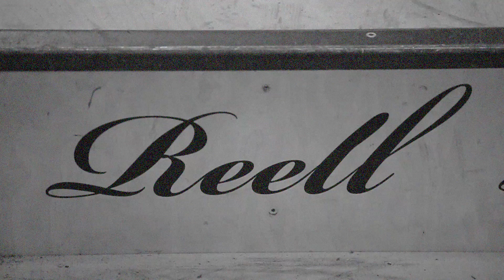City Battle 2016 (Skateland Rotterdam) Jelle Maatman, Robbin Oost, Rachid Addou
Afgelopen weekend stond de City Battle op het programma bij Skateland in Rotterdam. In deze wedstrijd nemen teams uit verschillende steden het tegen elkaar op voor de gewilde titel. Naast de eer wint de winnende crew een verzorgde skate trip naar een Europese stad. Het team uit Arnhem met Robbin Oost, Jelle Maatman en Rachid Addou nam dit jaar de titel mee naar huis. De tweede plek ging naar Rotterdam en op de derde plek eindigde Dordrecht.

Film/edit: Wesley Kuipers